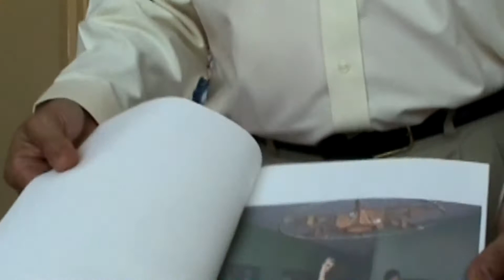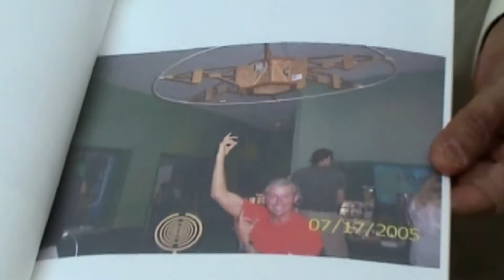Bruce Forrester's Do-It-Yourself UFO HD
- Bruce M. Forrester, Jr describes a powered glider based on a hexagonal frame structure that he claims to embody design principles from the Searl IGV and other UFO-shaped craft.